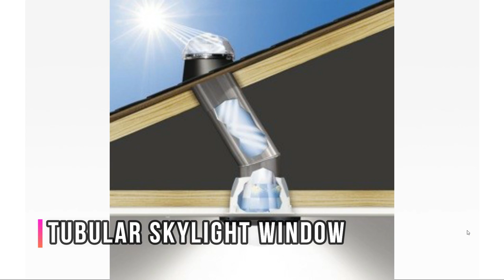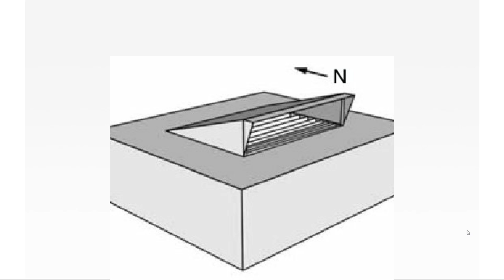Types of Skylight and Tips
in this video we talk about:
1- what is skylight
2- types of skylights
3- window vs skylight
4- how to install skylight
5- benefits of skylight
6- tips for skylight

2)for mike we use:

Cheers
Youva Team